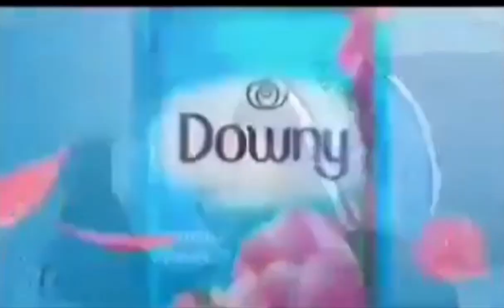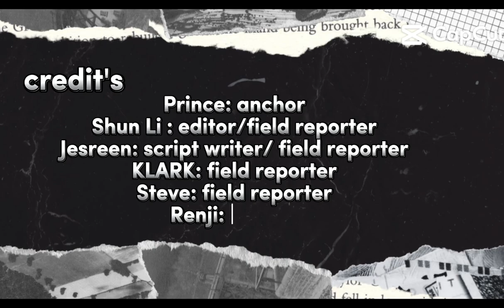this is our Filipino pt! enjoy